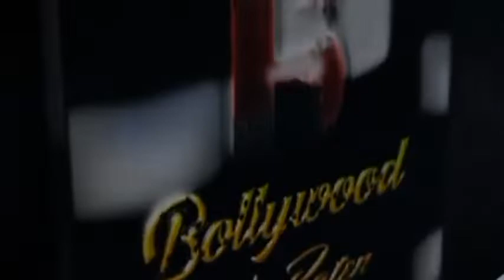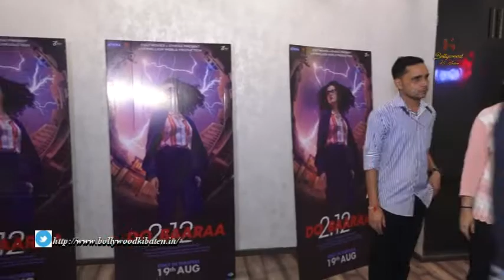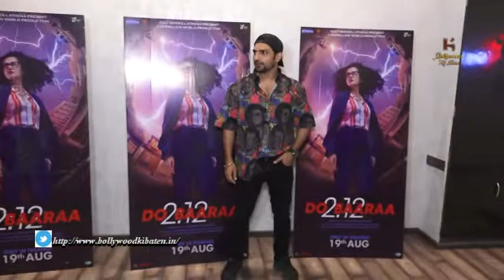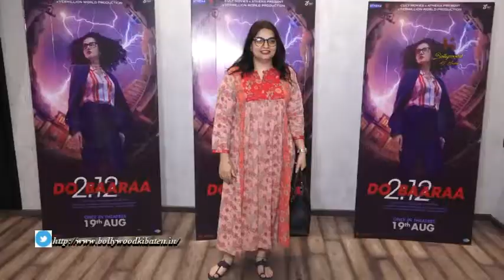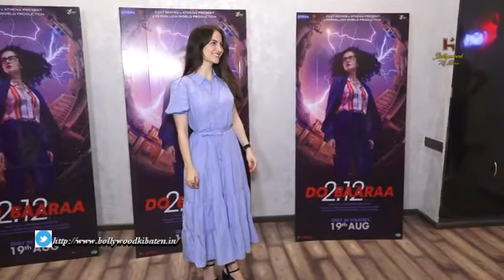Ekta Kapoor, Donal Bisht And More At The Movie Screening Dobara